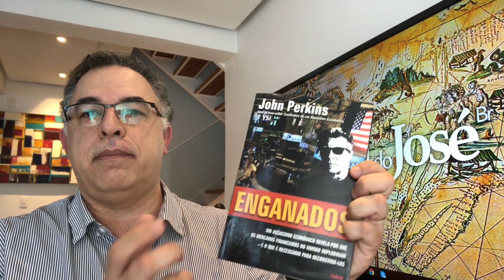HACKER OU DESVIO DE ATENÇÕES? BOLSONARO ATEA Bandeira! MILITARES Mudos. FGTS: Arapuca de GUEDES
Nesse vídeo abordamos a estranha entrega da BR Petrobrás a 160 investidores estrangeiros e o "desaparecimento" de militares patriotas. "Mito" e Guedes vendem a BR por o preço de 3 dias de juros da dívida. FGTS é uma arapuca moldada por discursos cínicos.

Se você quer contribuir com esse PORTAL DO JOSÉ pegue algum dinheiro trocado e dê para algum morador de rua.Mas não é só isso: dê um abraço ou aperto de mão olhando nos olhos dessa pessoa. Não importa como ela esteja. Depois você terá uma casa para voltar, tomar banho, comer e dormir.Ela não..mas terá um dia melhor em sua vida. E vc também! Depois me escreva dizendo como foi a experiência. Estarei bem pago!

CERIMÔNIA FGTS MINUTOS 1:00 E 11:00